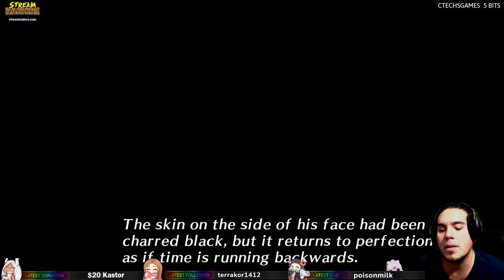Necro Plays - Code Realize Guardian of Rebirth - Chapter Twelve Part 47